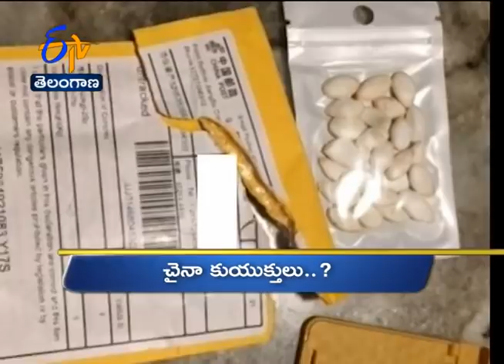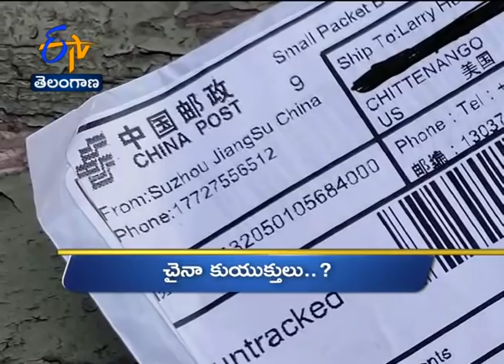9 AM | Ghantaravam | News Headlines | 30th July 2020 | ETV Telangana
9 AM | Ghantaravam | News Headlines | 30th July 2020 | ETV Telangana